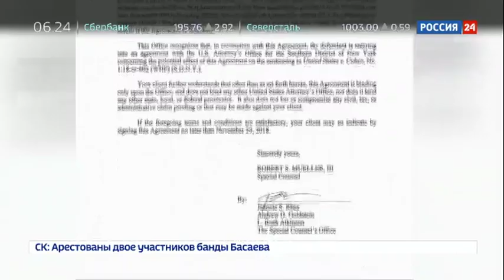Взаимные обвинения и запутанные подробности: скандал вокруг бизнеса Трампа разгорается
Президент США улетел на саммит в Буэнос-Айресе "в ужасном настроении", утверждают американские СМИ. А все потому, что бывший адвокат Трампа Майкл Коэн заявил, что дал ложные показания конгрессу. Так что скандал вокруг бизнеса Трампа разгорелся с новой силой.